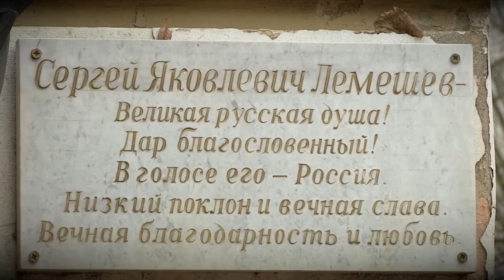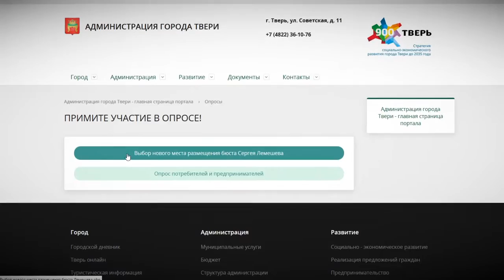Бюст оперному певцу установят на Театральной площади